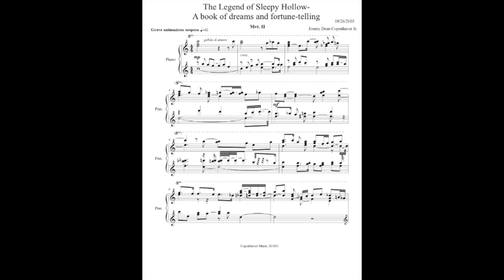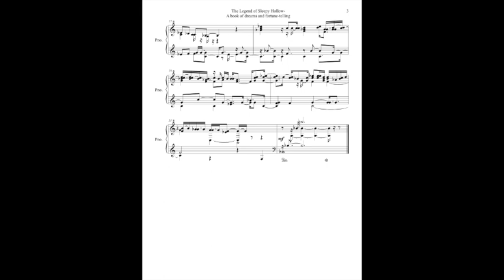The Legend of Sleepy Hollow - "A book of dreams and fortune-telling", By Jimmy Dean Copenhaver Jr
The Legend of Sleepy Hollow - "A book of dreams and fortune-telling", Movement II   By Jimmy Dean Copenhaver Jr